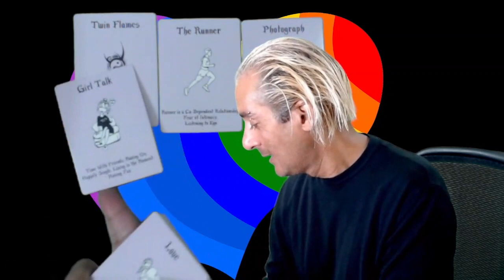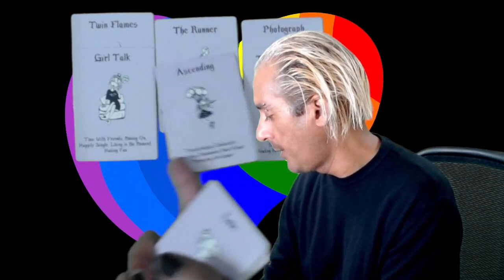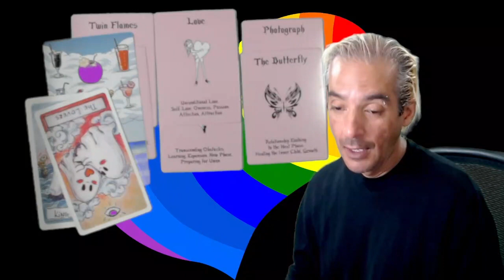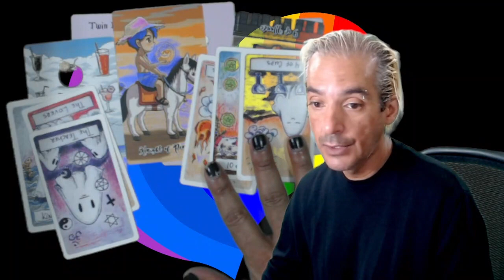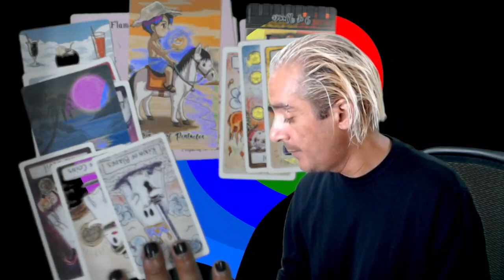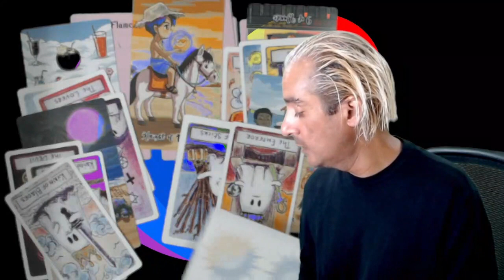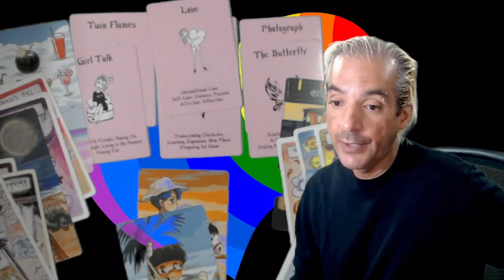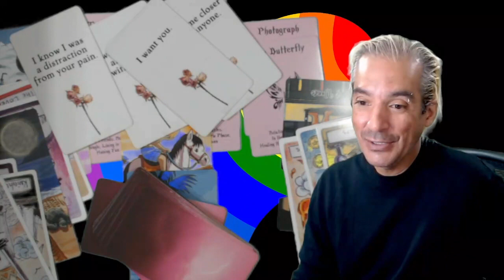Scorpio🦂 Twin Flame 🚨 Alert but maybe You should say no